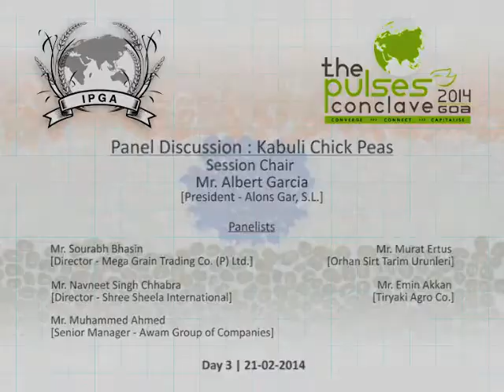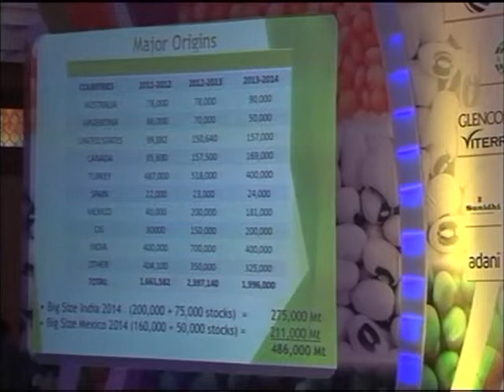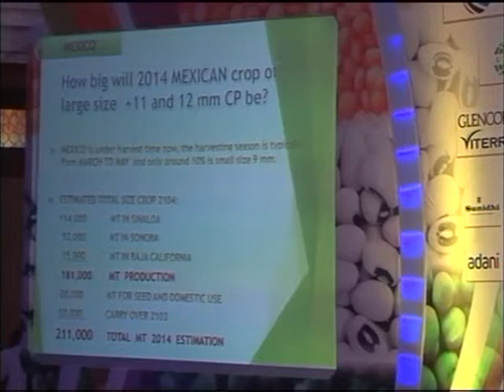Panel Discussion on Kabuli Chick Peas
The Pulses Conclave (TPC) 2014 - Organized by India Pulses & Grains Association (IPGA) at Goa. Day 2 - Panel Discussion on Kabuli Chick Peas

to learn about marketplace and how you can connect with world traders at just INR 990/- per annum.